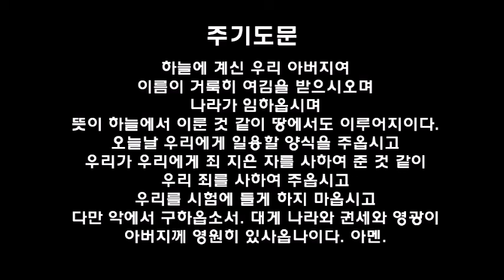필라한빛성결교회 욥기 10장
05/19/2021 (말씀:이대우목사님)

욥기 10장

1내 영혼이 살기에 곤비하니 내 원통함을 발설하고 내 마음의 괴로운대로 말하리라 2내가 하나님께 아뢰오리니 나를 정죄하지 마옵시고 무슨 연고로 나로 더불어 쟁변하시는지 나로 알게 하옵소서 3주께서 주의 손으로 지으신 것을 학대하시며 멸시하시고 악인의 꾀에 빛을 비취시기를 선히 여기시나이까 4주의 눈이 육신의 눈이니이까 주께서 사람의 보는 것처럼 보시리이까 5주의 날이 어찌 인생의 날과 같으며 주의 해가 어찌 인생의 날과 같기로 6나의 허물을 찾으시며 나의 죄를 사실하시나이까 7주께서는 내가 악하지 않은 줄을 아시나이다 주의 손에서 나를 벗어나게 할 자도 없나이다 8주의 손으로 나를 만드사 백체를 이루셨거늘 이제 나를 멸하시나이다
9기억하옵소서 주께서 내 몸 지으시기를 흙을 뭉치듯 하셨거늘 다시 나를 티끌로 돌려 보내려 하시나이까 10주께서 나를 젖과 같이 쏟으셨으며 엉긴 젖처럼 엉기게 하지 아니하셨나이까 11가죽과 살로 내게 입히시며 뼈와 힘줄로 나를 뭉치시고 12생명과 은혜를 내게 주시고 권고하심으로 내 영을 지키셨나이다 13그러한데 주께서 이것들을 마음에 품으셨나이다 이 뜻이 주께 있은 줄을 내가 아나이다 14내가 범죄하면 주께서 나를 죄인으로 인정하시고 내 죄악을 사유치 아니하시나이다
15내가 악하면 화가 있을 것이오며 내가 의로울찌라도 머리를 들지 못하올 것은 내 속에 부끄러움이 가득하고 내 환난을 목도함이니이다 16내가 머리를 높이 들면 주께서 사자처럼 나를 사냥하시며 내게 주의 기이한 능력을 다시 나타내시나이다 17주께서 자주자주 증거하는 자를 갈마들여 나를 치시며 나를 향하여 진노를 더하시니 군대가 갈마들어 치는 것 같으니이다 18주께서 나를 태에서 나오게 하셨음은 어찜이니이까 그렇지 아니하였더면 내가 기운이 끊어져 아무 눈에도 보이지 아니하였을 것이라 19있어도 없던것 같이 되어서 태에서 바로 무덤으로 옮겼으리이다 20내 날은 적지 아니하니이까 그런즉 그치시고 나를 버려두사 저으기 평안하게 하옵시되 21내가 돌아오지 못할 땅 곧 어둡고 죽음의 그늘진 땅으로 가기 전에 그리하옵소서 22이 땅은 어두워서 흑암 같고 죽음의 그늘이 져서 아무 구별이 없고 광명도 흑암 같으니이다